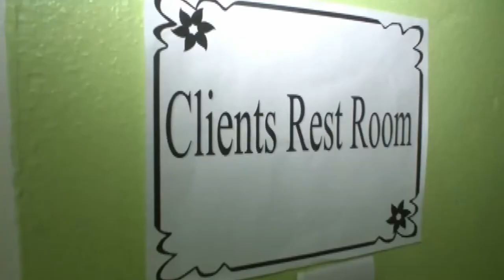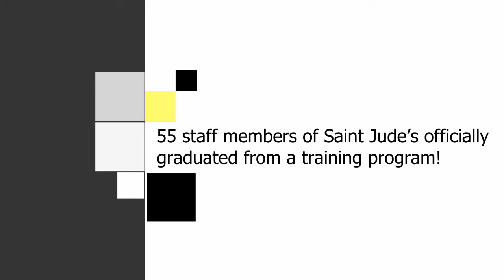GIS Midday News Brief (Sep. 11, 2019)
In today’s news brief:
Ministry of Health partners with PAHO to undertake SMART upgrades to healthcare facilities; three Saint Lucians are awarded Chevening scholarships; and SJH and NELU partner on staff training program.